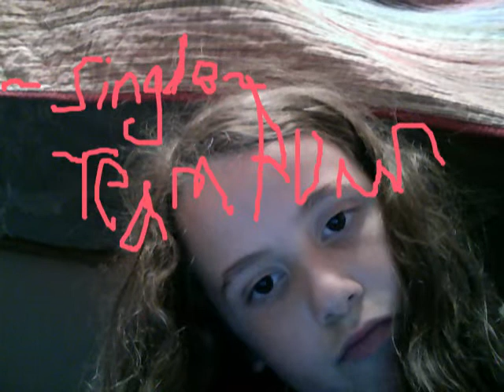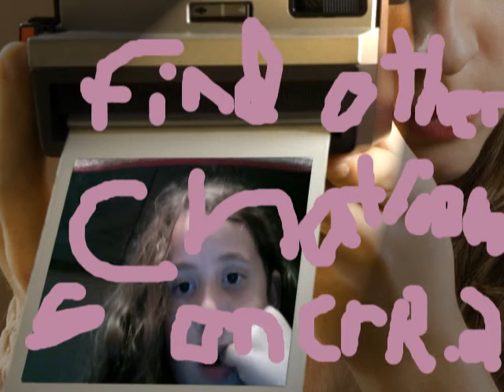crR MSP .1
=)=)=)=) ENJOY MSP!!! btw, My name on MSP is blondeprincess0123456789